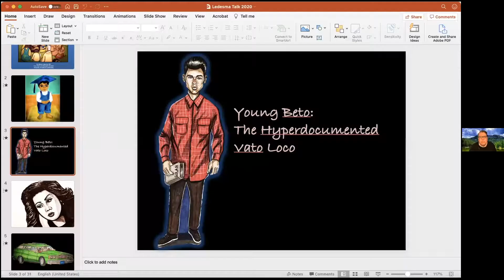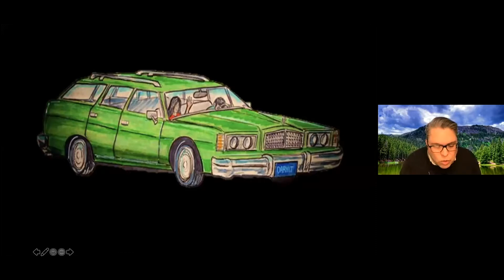Decolonizing Latinx Masculinities Book Talk & Celebration (Latinx Research Center)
Decolonizing Latinx Masculinities Book Talk & Celebration hosted by:

Arturo J Aldama, Ph.D
University of Colorado, Boulder
Fredrick Luis Aldama, Ph.D

Decolonizing Latinx Masculinities aims to identify how legacies of colonization and capitalist exploitation and oppression continue to twist tightly around our souls and rope-burn them—at once within our familias, our communities, and society at large. The volume also seeks to celebrate the ways we are untangling and bursting free from a legacy of living with these abrasive, violently cutting cords that have led to a singular, self-destructive form of masculinity.

Speakers include:
Alberto Ledesma, UC Berkeley Ph.D
Gabriel Estrada, CSU Long Beach Ph.D
Jackie T. Cuevas, UT San Antonio Ph.D
Jennie Luna, CSU Channel Islands Ph.D
Jonathan Gomez, San Jose State University Ph.D
Paloma Martinez-Cruz, Ohio State University Ph.D

Learn more about the UC Berkeley Latinx Research Center by visiting our